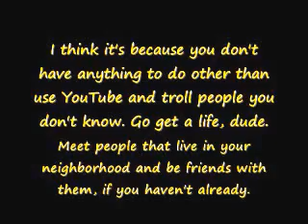For EpicGamer851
You don't annoy me. You never will. You are a just dumb person who trolls people that you don't know.